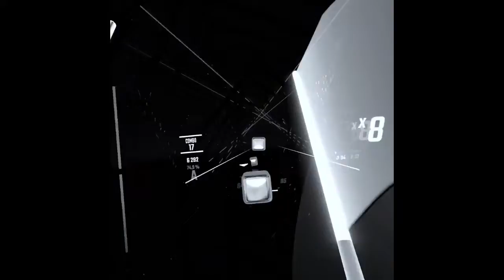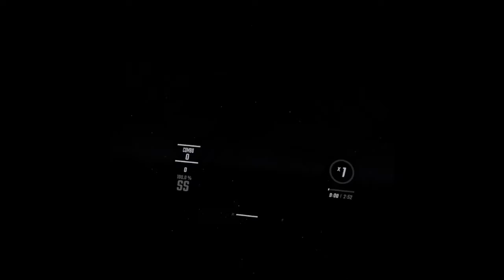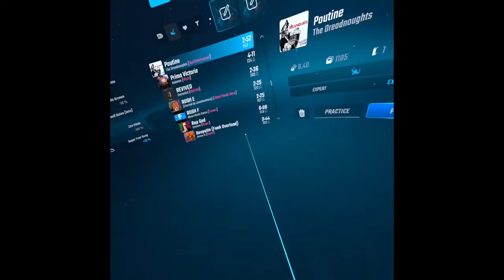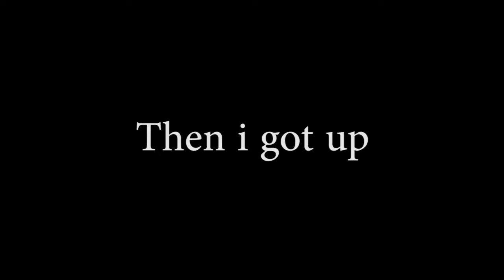SONG OF THE WEEK! (Beat Saber Series)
Tell me what songs you want me to play in the comments! First come first serve. P.S. I promised you edited content and here you are. More soon.

Watch me Livestream almost daily! Twitch - Brine2424
i love and i hate you but i cannot replace you

Poutine by the Dreadnoughts